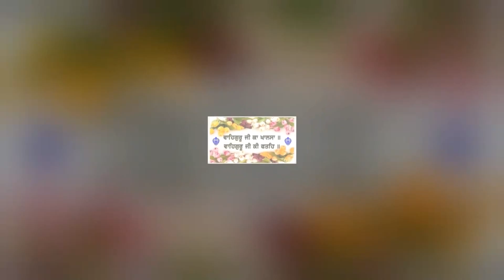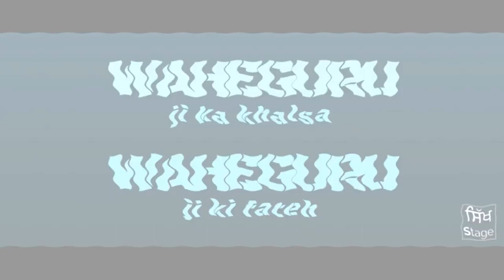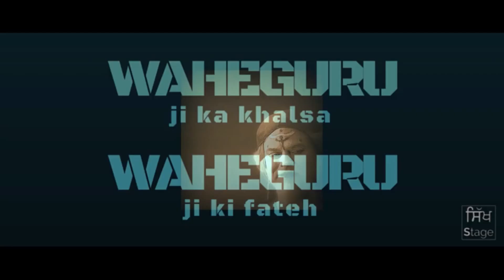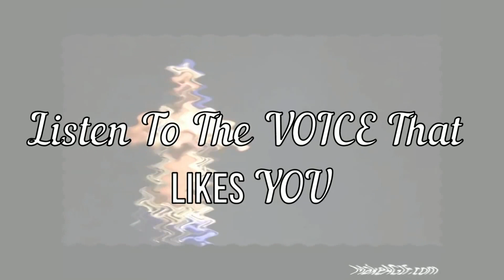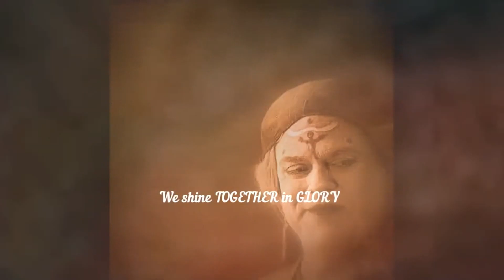The Mighty Companions Hour- 02 05 2023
All Love All the Time!
Today we're laughing and singing and contemplating A Course in Miracles
Chapter 4: The Illusions of the Ego, Section I: Right Teaching and Right Learning: "Release yourself and release others. Do not present a false and unworthy picture of yourself to others, and do not accept such a picture of them yourself".

Yolanda shares a verse from The Radiance Sutras by Lorin Roche. There is also a video at the end called "Wahe Guru-Thundering Goddess Dance Mix"- words and music by Rev. Yolanda. You can find all of Rev. You can see more video and audio of Rev.

Revs. Glen Ganaway and Rev. Yolanda,  interfaith ministers, share a delightful, funny and inspiring hour of A Course in Miracles. Come join in on the fun, the laughs, and the music while unlearning the ego through the lessons and chapters of ACIM.

You can discover more about the Mighty Companions on their Also, Rev. Yolanda has a site where you can purchase her beautiful, spiritually uplifting music If you feel to contribute to their ministry, you can do so